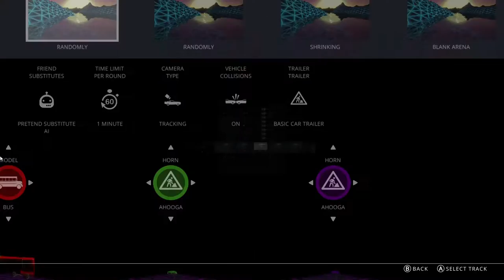Party Crashers - Episode 3 - Scoop!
Shadow gets a bit crazy and scoops up Taff and Chris!

Party Crashers is a last-car-standing combat racer for one to four players! Following in the footsteps of Party Golf, it aims to provide the same fast-paced crazy customisable competitive couchplay, with options for everything our player community can think of, combined together however they can. Inspired by the classics such as Wrecked, Mashed, and (classic) Micro Machines, players must fight to survive. Crash off the track, fall too far behind, or take too much damage and you'll explode.